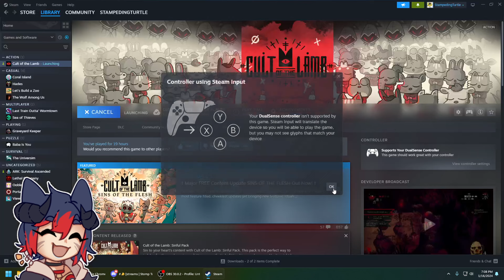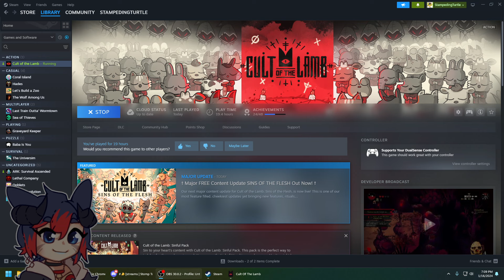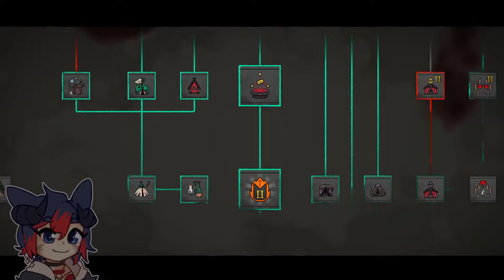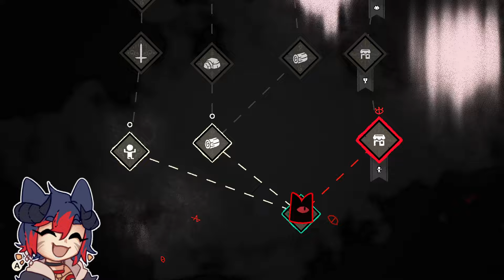Cult of the Lamb - Sins of the Flesh update!